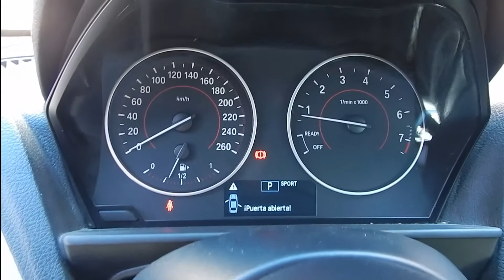BMW 118I SPORT M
Vehículo en estado impecable, versión Sport M, motor 1.6 Twin Turbo, transmisión automática, tip tronic, 4 modos de conducción, sensores de retroceso, mandos de radio al Volante, limitador de velocidad, bluetooth, llantas 18”, neblineros, Isofix.